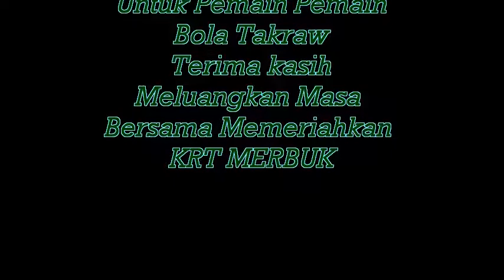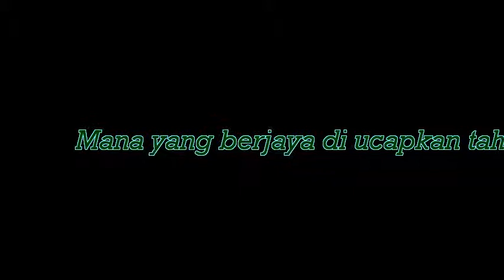Terima Kasih Pemain2 Sepak Takraw Merbuk